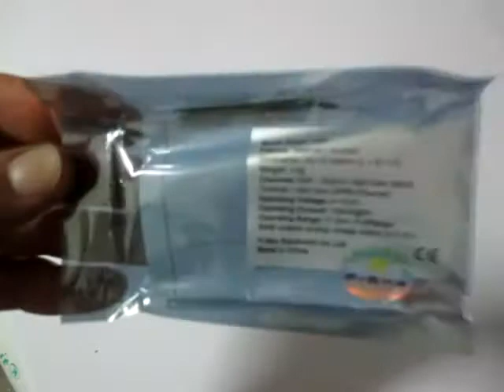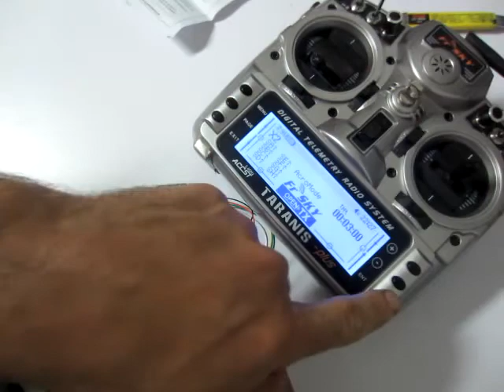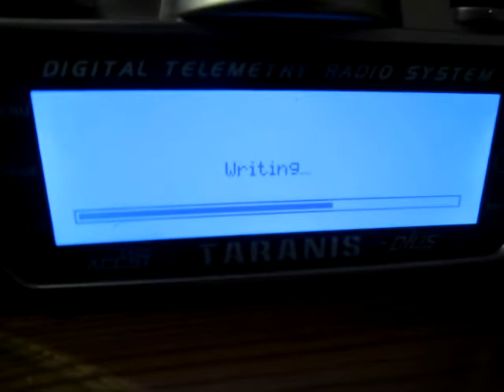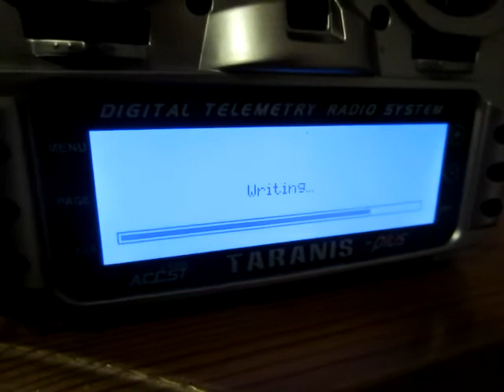FrSky XSR 2.4GHz 16CH ACCST Receiver S-Bus CPPM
►Specs:
Brand: FrSky
Item Name: XSR Receiver
Channel: XSR-16CH(1-16CH from SBUS channel,1-8ch from CPPM Channel)
Dimension: 26 x 19.2 x 5 mm
Weight: 3.8g
Operating Voltage Range: 4.0~10V
Operating Current: 100mA@5V
Firmware  Upgradeable
Compatibility: FrSky X-series Module,X9D,X9DP,X9E,X12S

Note: XSR not support D-series Module